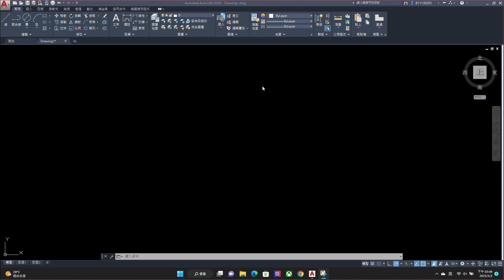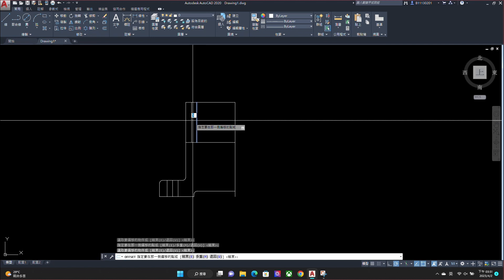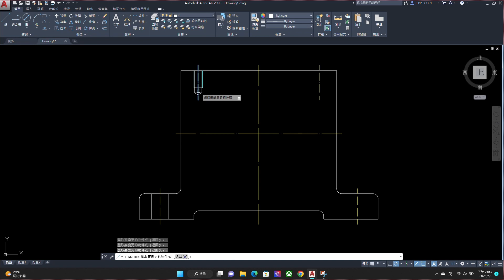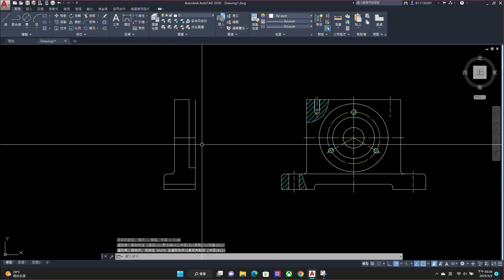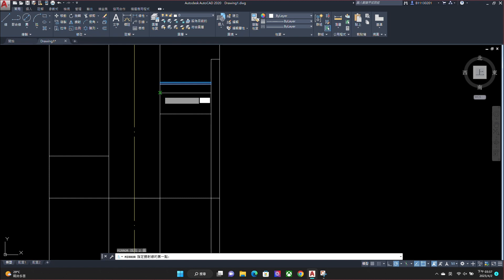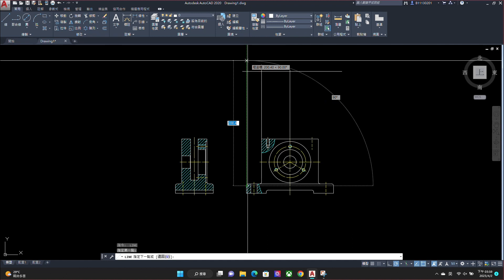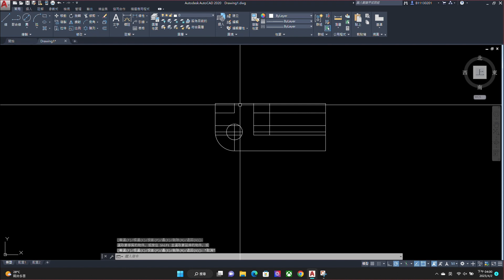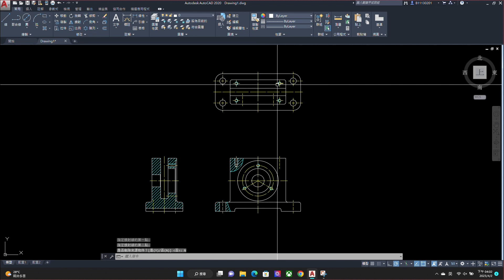電腦輔助機械設計製圖丙級301-part 1-偏心往復機構-AutoCAD繪製